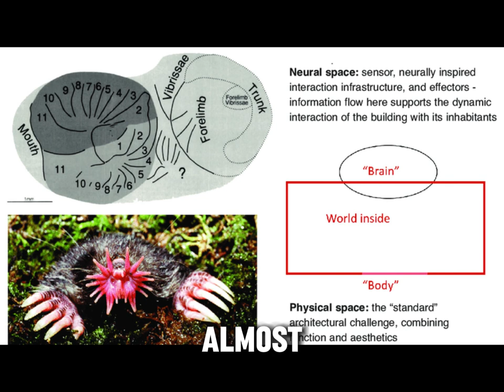STAR NOSED MOLE - an animal with THE FASTEST EVER REACTION TIME!!!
The fastest animal ever!